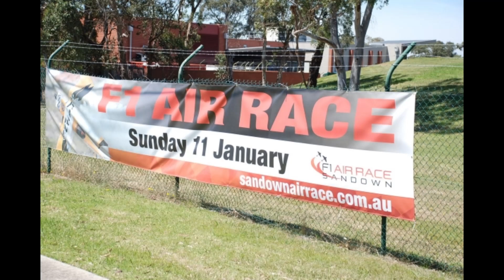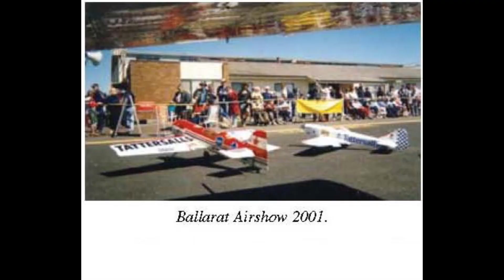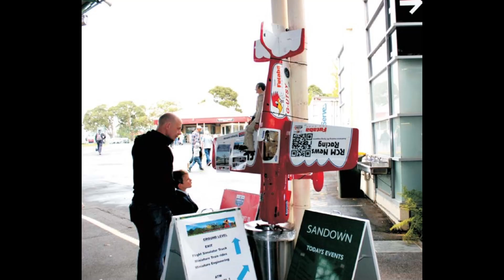Get your kids off the computer and into a hobby.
Radio control model aircraft flying is a fantastic hobby. You can get into the air with a good quality electric powered plane for around $400. It even comes with an auto pilot. Radio conrol aviation will be on display at the 2025 Train and Hobby Show Sandown. Sunday March 15
(Pic courtesy Multiplex USA)